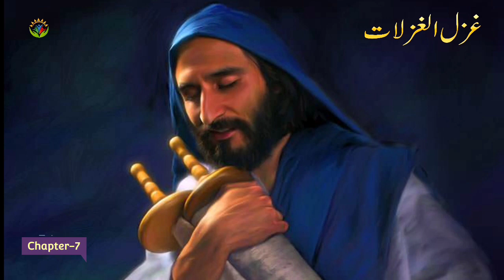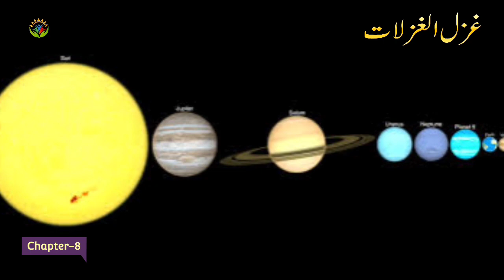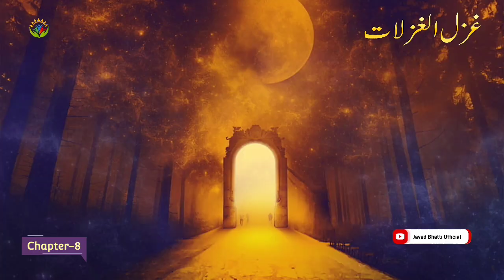Song Of Solomon / Gazal Algazlaat / غزل الغزلات / Hindi Urdu Bible sermon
Song Of Solomon / Gazal Algazlaat / Hindi Urdu Bible Sermon